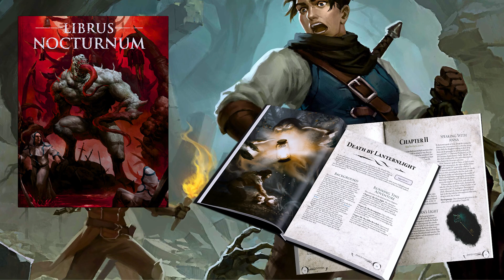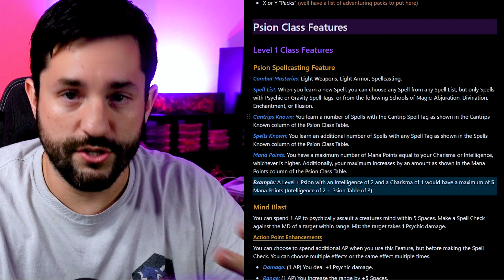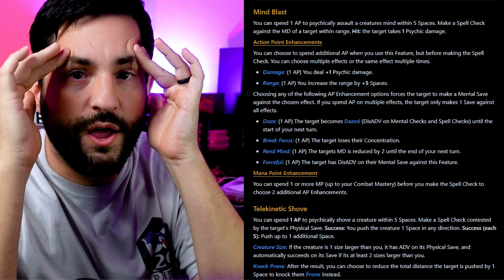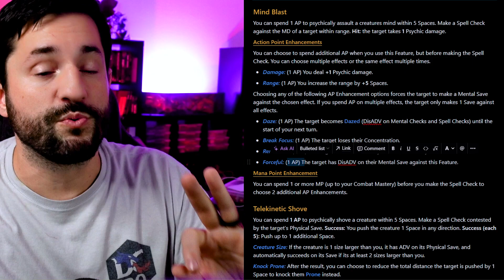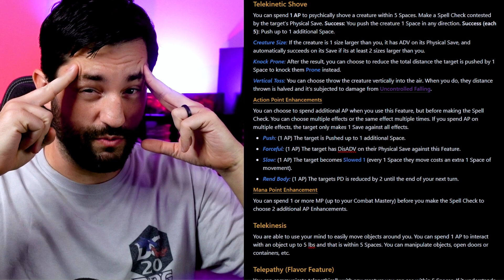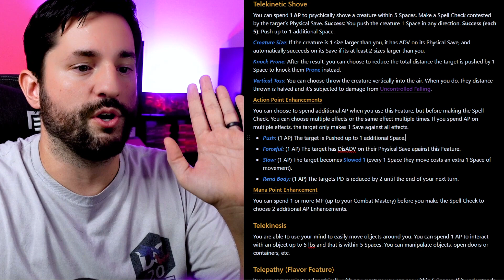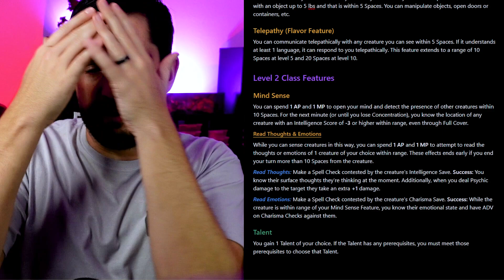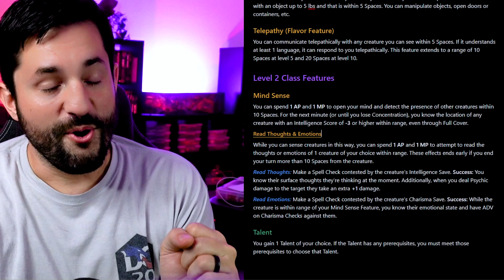MIND BLOWING New Class (Literally) | DC20 Psion Class Reveal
DC20 Psion Class Breakdown Guide⏬ More Below ⏬

📚🤺🎲 D&D Books, Minis, and Supplies

💬 TikTok: Search "The Dungeon Coach"

So apparently you’re supposed to use keywords in video descriptions… and these are the best on D&D YouTube. (shout out to D&D Shorts, MonkeyDM, and Adan. one dnd one 5.5e 6e 5e How to play Dungeons and Dragons Beginners Guide What class to play in dungeons and dragons best class in D&D best subclass most powerful optimized monk build DandD Warlock, Bard, Fighter, Ranger, Artificer, Cleric, Barbarian, Wizard, Sorcerer, Monk, Paladin, Rogue, DnD Shorts D&D Shorts TikTok Dungeons and Dragons XP to level 3 Davvychappy Critical Role Matthew Mercer Brennan Lee Mulligan tabletop community tabletop RPG Fjord Beau Jester Yasha Caleb Nott Caduceus Mollymauk the Mighty Nein Matt Mercer Colville 5th edition dragons 3.5e dungeon dudes Dungeon Master DM Game Master GM dungeon master game master tips crap guide to dnd tiktok Wild Shape Multiclass

=== 🏆 Channel Goal ===
I want to inspire others to unlock their own creativity and “Think Outside the Box”! I want to help people customize their games and have more FUN! Thank you so much for your support in growing this channel with likes, comments, shares, and all the other things I have going on, it really does mean SO much!

=== 📍 Credits ===
🖌️ Channel Artists: AvalonInk & Scatter Bug

0:00 Opening
0:47 Psion Overview
3:18 Spellcasting Features
5:20 Mind Blast
10:18 Telekinetic Shove
13:10 Telekinesis
13:28 Telepathy
13:49 Mind Sense
17:10 Class Build Ideas